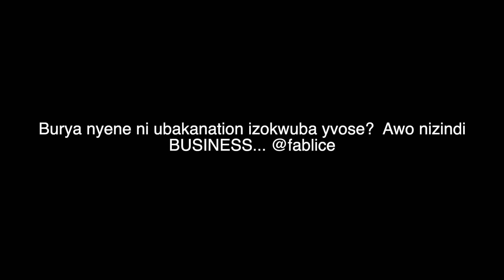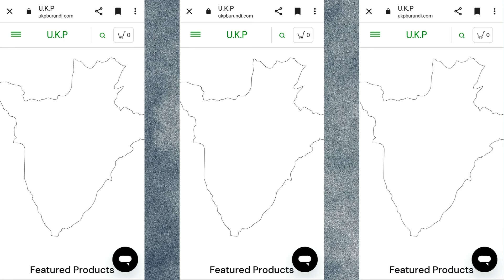Buja City plaza // Kwubaka Isoko Nkuru YA BUJUMBURA// MENYA MUTUAL FUND CARICO